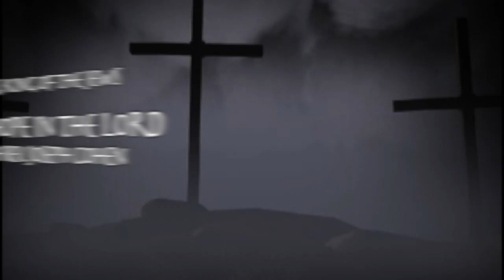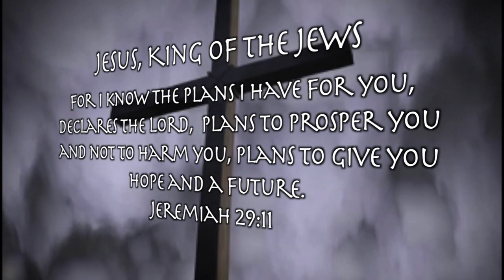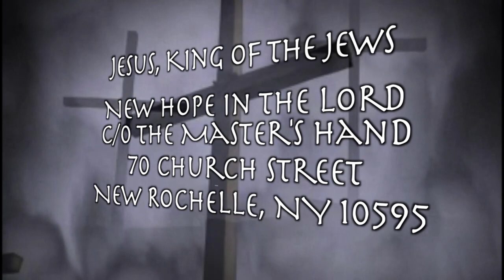New Hope in the Lord - Pastor Michael Shahid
New Hope in the Lord host Reverend Joseph Cohen with guest Pastor Michael Shahid